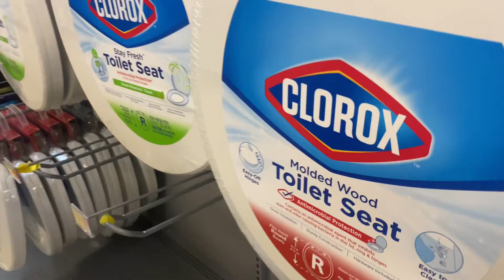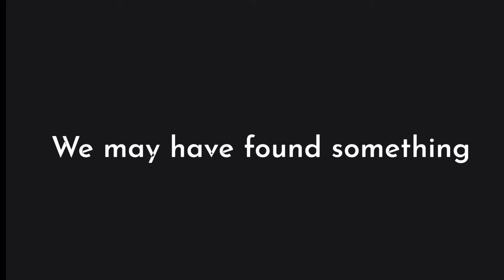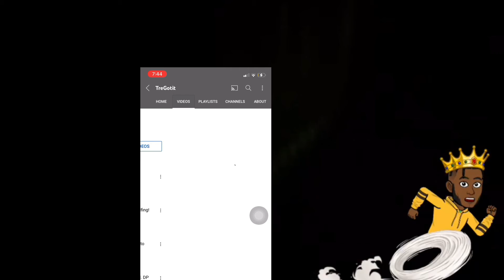THE EMPTIEST WALMART…….EVER!?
This might be the emptiest Walmart in the world 😂